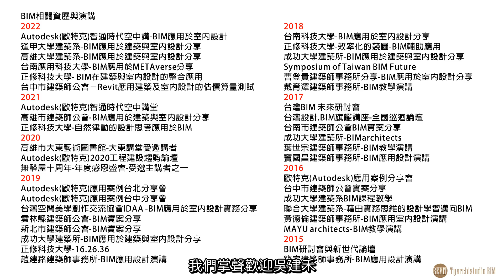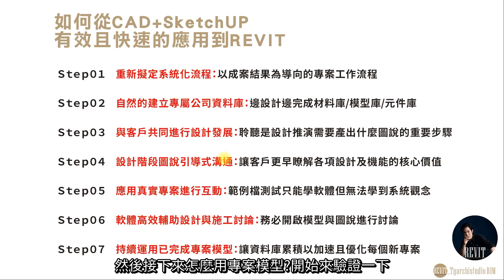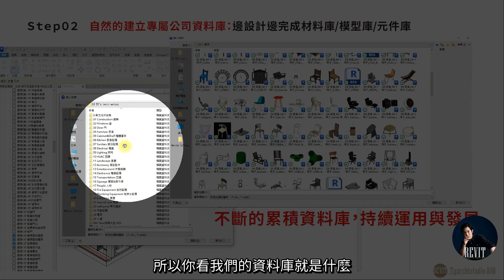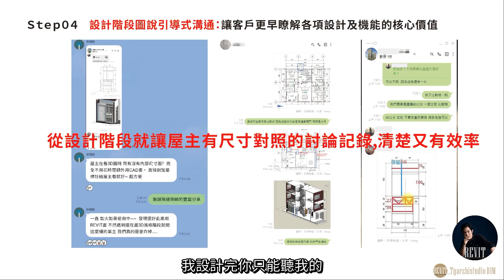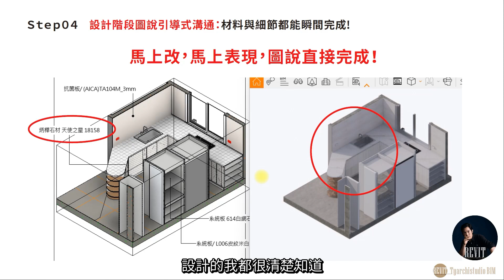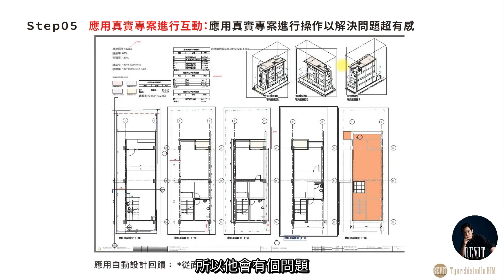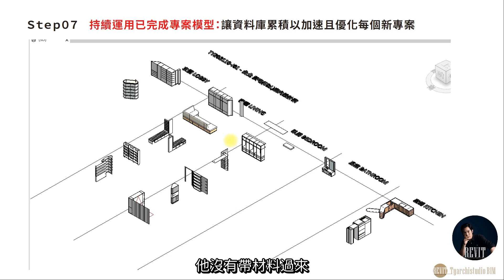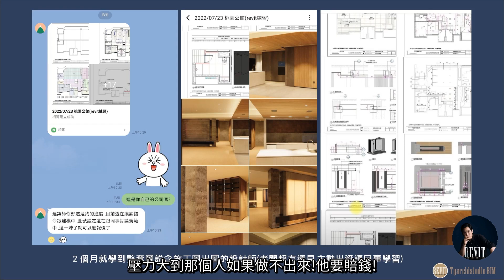2022台北南港建材展(數位建設倡議新趨勢)演講現場I 事務所如何從CAD+Sketchup 有效切換，完整接下建築整合室設專案 |TYarchistudioBIM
台北南港建材展－數位建設倡議新趨勢演講實況記錄

從實務的角度進行教學與討論，從建築與室內設計出發，將每個可能遇上的問題點跟細節都有效說明，讓學習Revit從操作技術直接進階到實務觀念與技術整合,不定期操作Revit與各路朋友一起進化BIM操作的各種可能